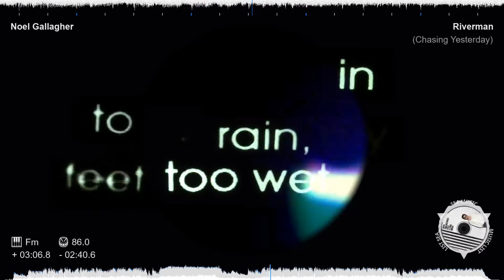Noel Gallagher - Riverman (Chasing Yesterday)